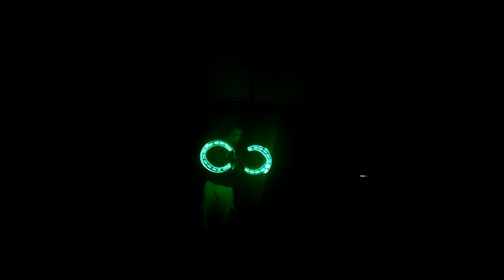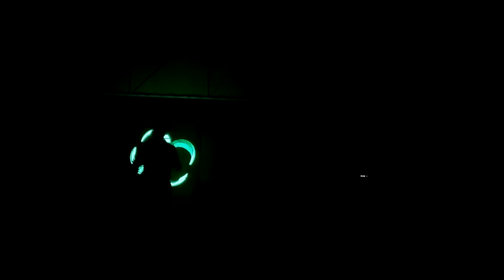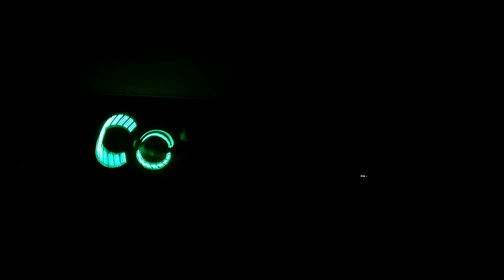Buugengs Led Suero Fire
Mi primera rutina con mis buuguengs de led, esto es lo nuevo, gracias espero les agrade mi trabajo